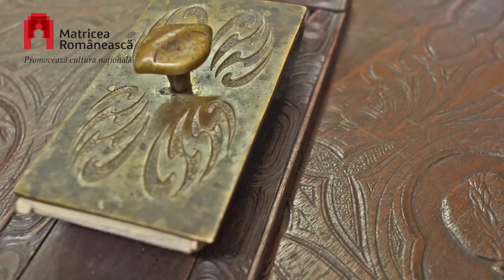Muzeu „Theodor Aman”: Lecție de istorie pe un scriptoriu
Matricea Românească a făcut o vizită la Muzeul „Theodor Aman” din București, prima casă-atelier a unui pictor român.